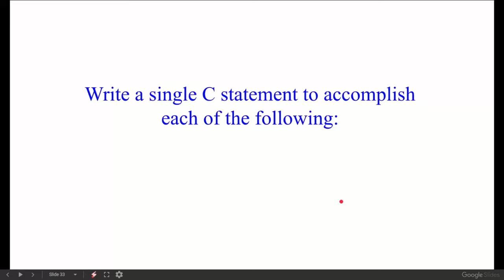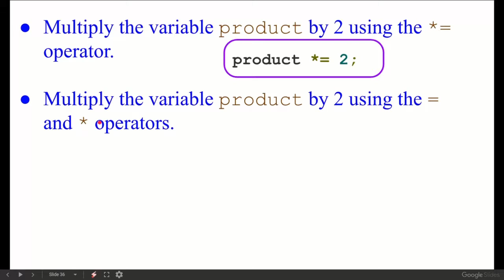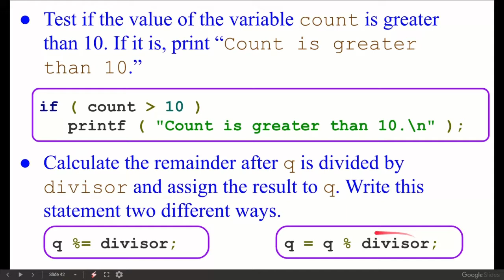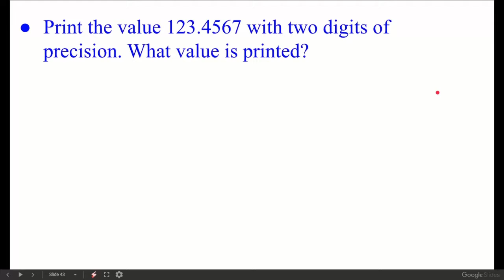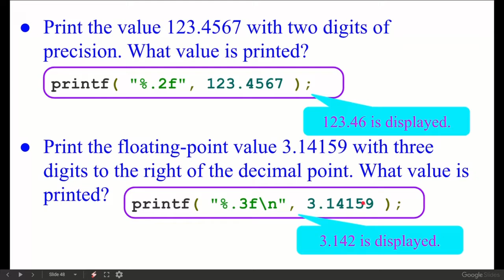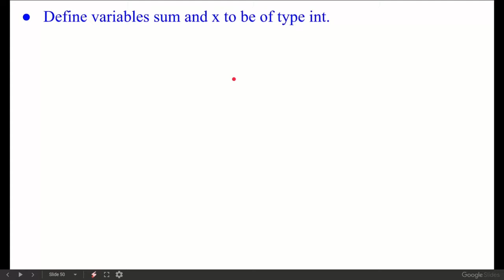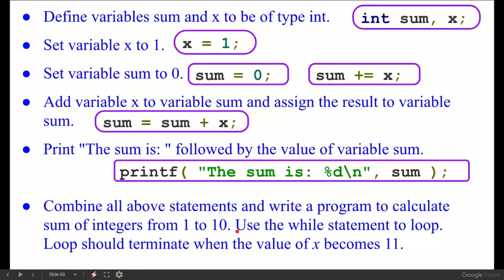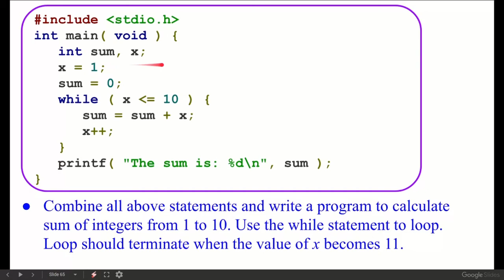Exercise of c at structure level, part 2